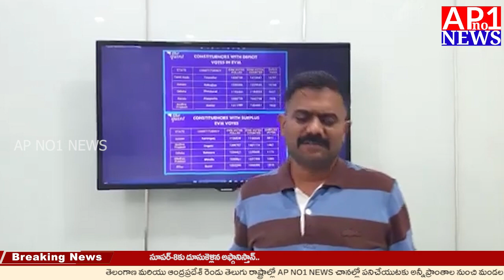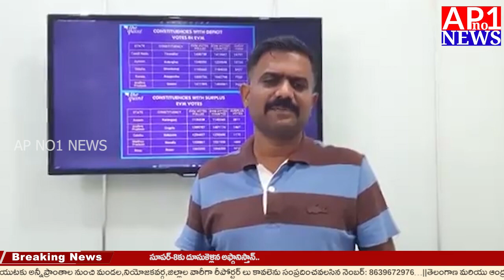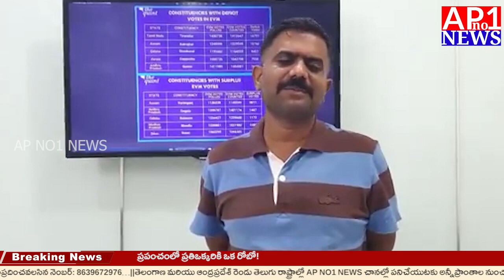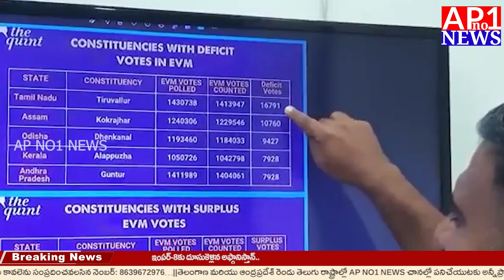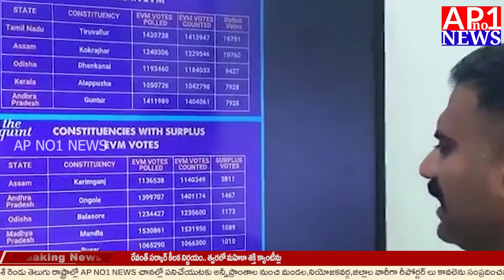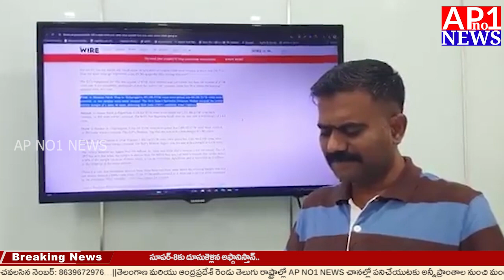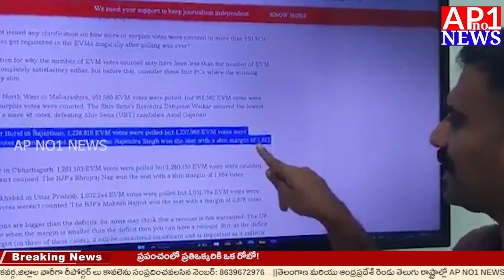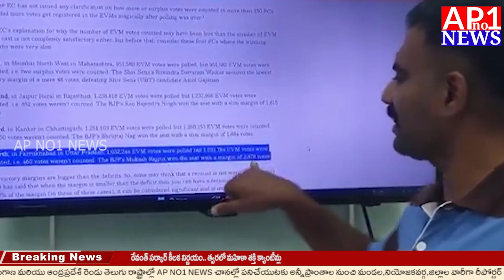ఎన్నికల ఓట్ల లెక్కింపులో అవకతవకలు జరిగాయి -ధర్మవరం మాజీ MLA కేతిరెడ్డి వెంకటరామిరెడ్డి ...